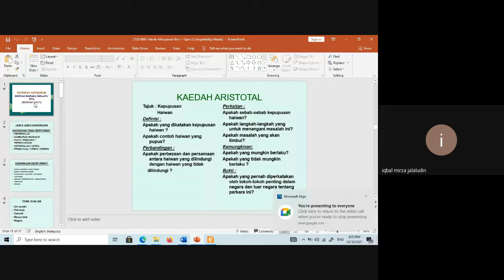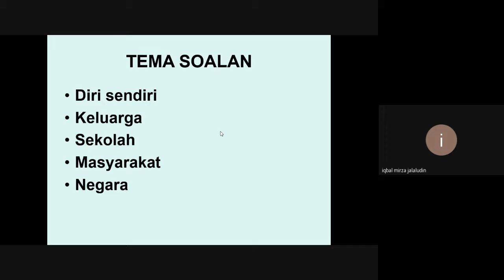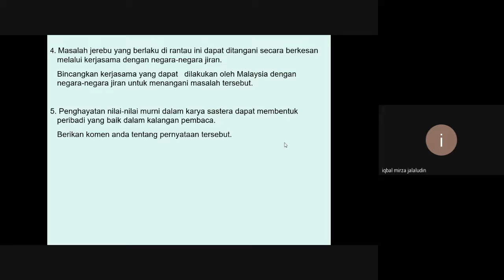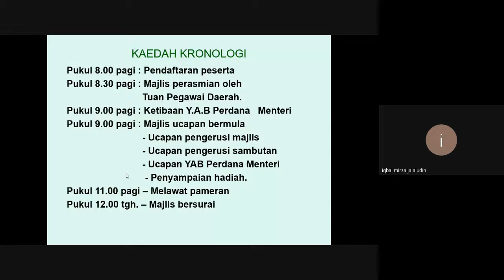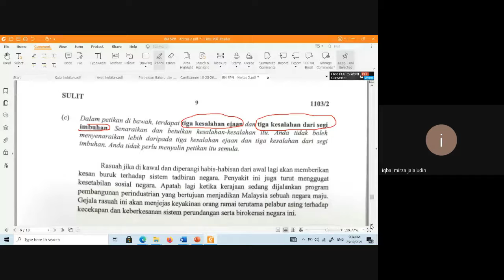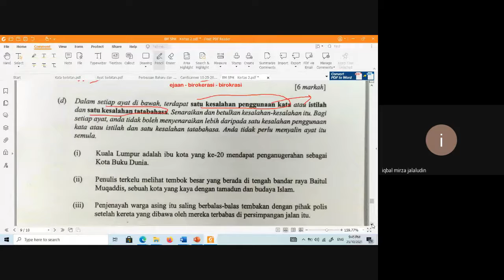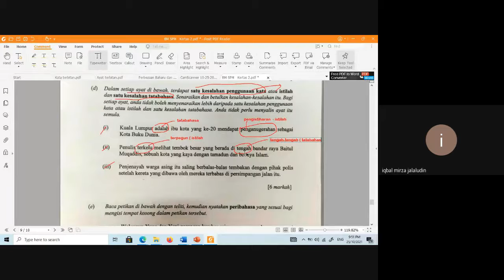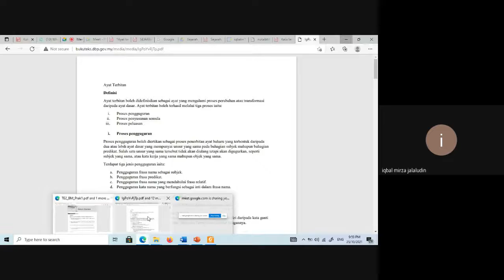PdPR 300 Bahasa Melayu SPM oleh Cikgu Iqbal (25/10/2021)